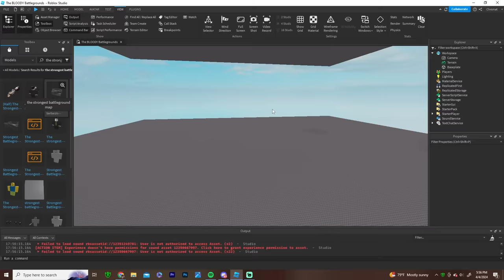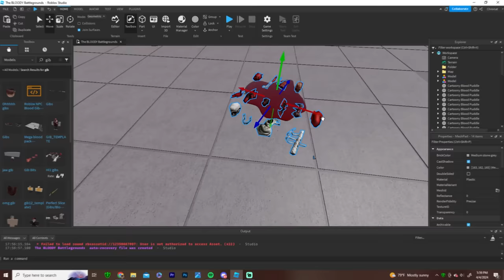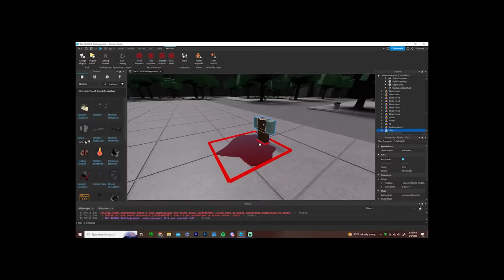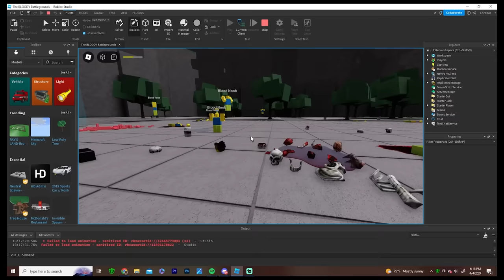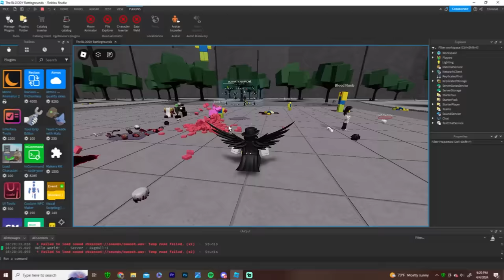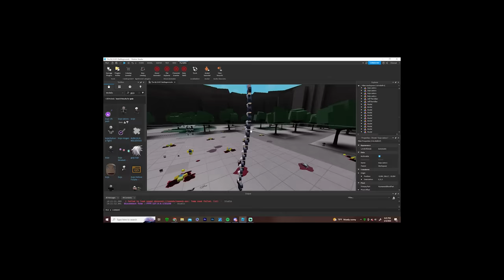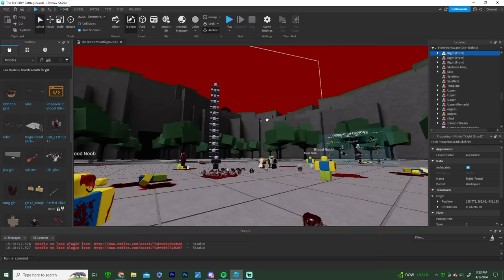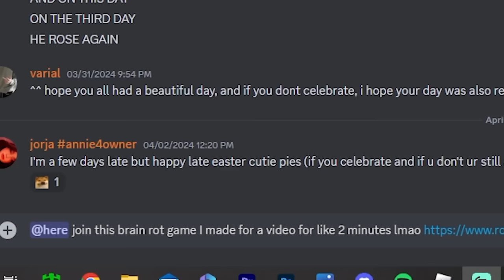I added GORE to The Strongest Battlegrounds (Roblox The Strongest Battlegrounds)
I made the Strongest Battlegrounds but gorey and in my opinion its much better than the original game. (Im lying)